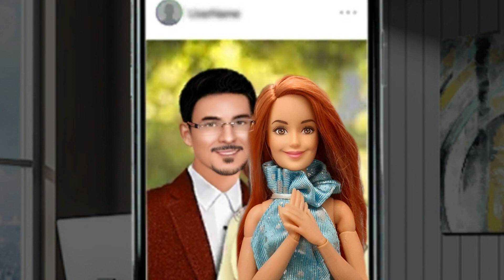3'EP BARBIE ITALIANO-INIZIO UN NUOVO LAVORO-BARBIE SHOW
E' ORA PER MIA BARBIE , DI METTERE IN ATTO IL SUO PIANO PER STUDIARE DA VICINO IL MILIARDARIO ALARIC E TROVARE LE INFORMAZZIONI PER ADEMPIERE LA SUA MISSIONE.MIA DOVRA' RIUSCIRE A FARSI ASSUMERE COME ASSISTENTE DI ALARIC.RIUSCIRA' NEL SUO INTENTO?QUALI ALTRE SFIDE E COLPI DI SCENA DOVRA' AFFRONTARE?SCOPRIAMO QUESTO ELETTRIZZANTE EPISODIO.BUONA VISIONE A TUTTI.